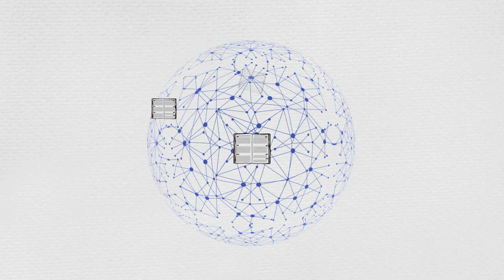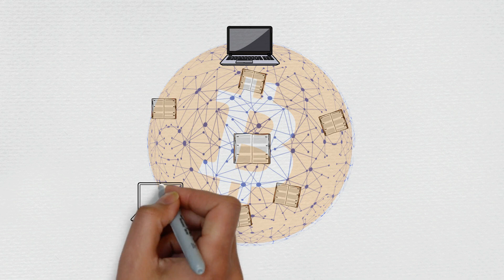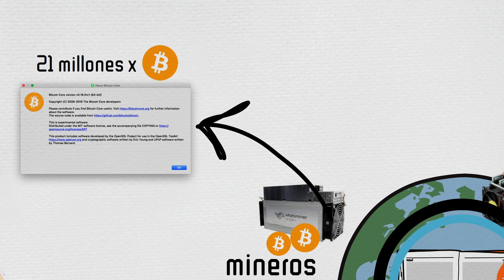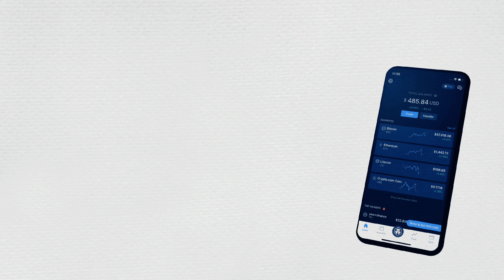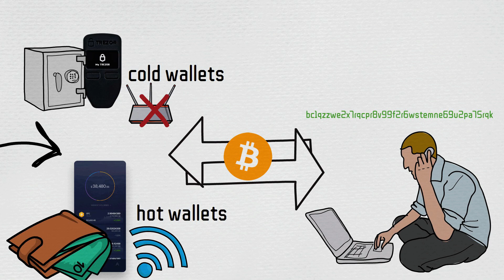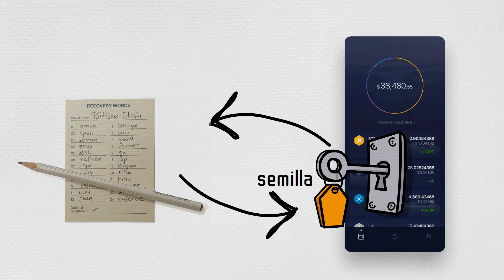💥 BITCOIN para DUMMIES | Explicación fácil para PRINCIPIANTES en solo 5 MINUTOS | En Español 2021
🔥 Recibe 25 USD en CRO como regalo por abrir una cuenta* con crypto.com:
También puedes usar el código *amigosbolsa* si te registras directamente desde la aplicación.

🔥 Descarga ATANI* totalmente GRATIS y anónimo para hacer tu DECLARACIÓN de impuestos de criptomonedas:
¡Si tienes preguntas sobre Atani, no dudes en dejar un comentario! 😉

💥 Bitcoin para principiantes y novatos: explicación sencilla en Español desde cero - SIN tecnicismos

La gran mayoría del dinero en el mundo no existe de forma física como los billetes o monedas que usamos a diario. ¡No! Sino de forma totalmente digital.

Los bancos llevan libros de contabilidad  digitales muy sofisticados para saber cuánto dinero tiene cada persona. Sin embargo, esos libros de contabilidad son totalmente centralizados, y solo los bancos tienen el control de ellos.

Tenemos que confiar ciegamente en su honestidad, seguridad y capacidad... a pesar de que en el pasado han demostrado ser corruptos, inseguros, lentos y costosos.

Ahora, imagina por un momento un libro de contabilidad que no está controlado por un banco, sino que está guardado en la internet misma, con miles de copias por todo el mundo que cualquier persona puede consultar. Pues bien, ¡así es cómo funciona bitcoin!

En este video te explicamos en solo 5 minutos qué es bitcoin y cómo funciona de forma fácil, rápida y sin tecnicismos:

📚 Contenido
00:00 Introducción
00:37 Cómo funciona bitcoin
01:10 Minería
01:54 Oferta de bitcoin
02:55 Comprar bitcoin
03:22 Monederos (wallets)
04:31 Enviar y recibir bitcoin
04:58 Semilla y seguridad (seed)

Sonido: Freesound.com